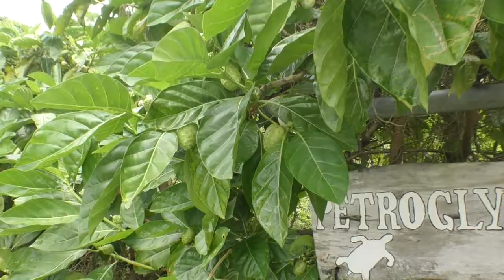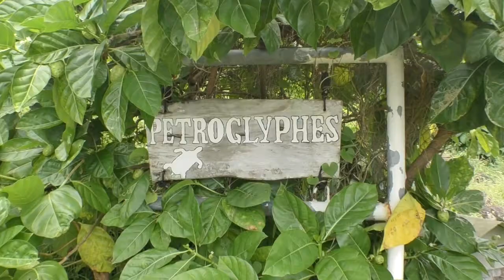Sailing in French Polynesia 2. Tahaa, Maupiti, Bora Bora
The Film with Englis subtittles. If you find it interesting and entertaining, please refer to others with “like” or share . Vitorlázóknak, utazóknak, álmodozóknak "Az Utolsó Paradicsomból" egy kicsit több izgalommal, korallokkal, cápákkal, rájákkal... Next: Sailing in Seychelles
For yachtsmen, travelers, dreamers about the Last Paradise... Ha érdekesnek találta, egy lájkkal vagy megosztással ajánlja másnak is!